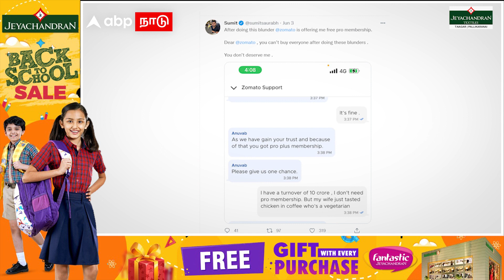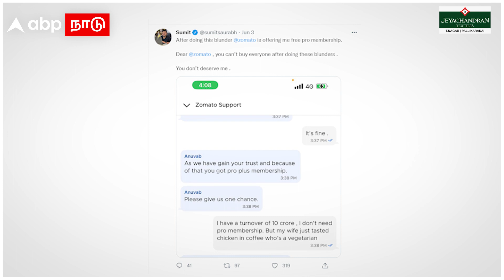Chicken in Coffee | என்னது காஃபில சிக்கன் பீஸ்? சர்ச்சையில் சோமேட்டோ! வறுத்தெடுக்கும் நெட்டிசன்ஸ்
Chicken in Coffee | என்னது காஃபில சிக்கன் பீஸ் ! சர்ச்சையில் சிக்கிய சோமேட்டோ! வறுத்தெடுக்கும் நெட்டிசன்ஸ் | Delhi | Zomato | Tamil News